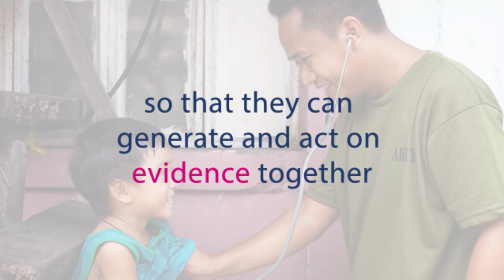HealthyEvidence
Join HSG in calling for HealthyEvidence now!

Photo credit: An Army nurse examines a young boy as part of his community service in San Andres Bukid, Manila, Philippines.

Stock media provided by Pond5 ww.pond5.com:

• Beerkoff/ Dark Long Hallway with the Beds in the Hospital
• Azuri/ Urbanization. Smoke from the chimneys of factories in the big city
• Jakelyell/ A female community health care worker wearing traditional Islamic dress visits a mother and her children at home while using a visual pictorial aid to discuss family and maternal health care and nutrition in Nigeria, Africa

Film by Sarah King, Institute of Development Studies.